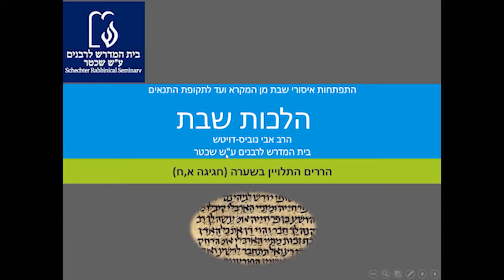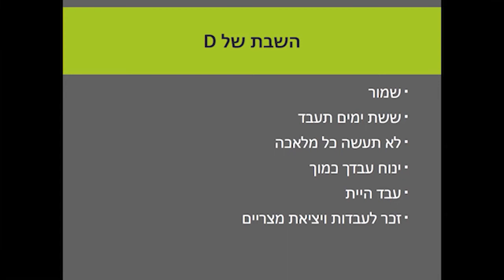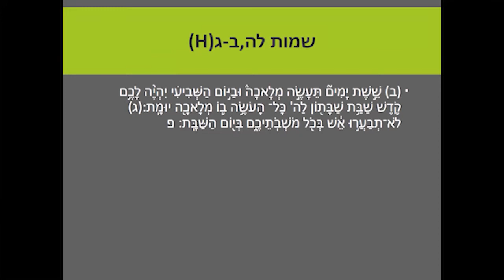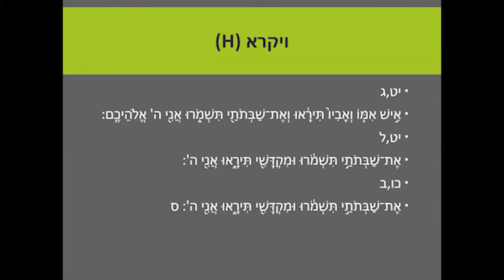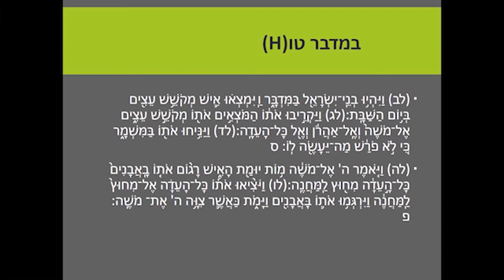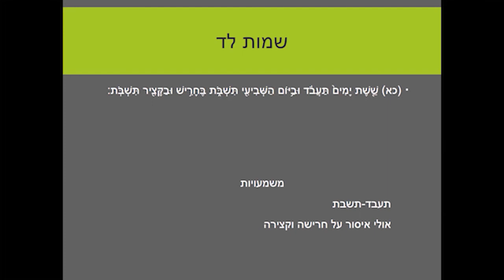29.06.2020 | יסודות ותמורות באיסורי שבת בתקופה הקדומה 02 | הרב אבי נוביס-דויטש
מסע עיוני אחר תהליך היווצרותן של הלכות שבת מהמקרא ועד לספרות התנאים עם הרב אבי נוביס-דויטש, דיקן בית המדרש לרבנים ע"ש שכטר